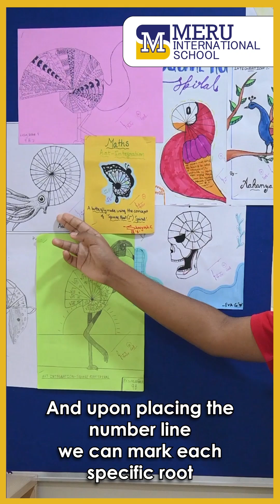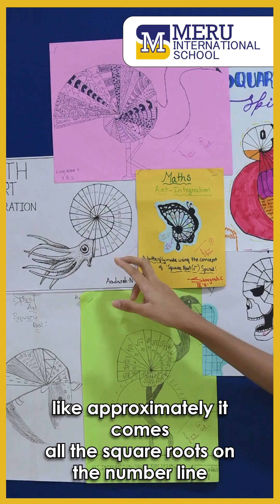Square Root Spiral: Where Math Meets Art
The Grade 9 students at Meru International School bring mathematics to life through a stunning square root spiral—an artistic exploration of numbers, geometry, and creativity. A perfect blend of logic and aesthetics through art-integrated learning.

Miyapur:   / meruinternationalschoolmiyapur
Tellapur:    / meruinternationalschooltellapur

Miyapur:   / merumiyapur.  .
Tellapur:   / merutellapu.  .

Miyapur:   / meru-international-school-miyapur
Tellapur:    / meru-international-school-tellapur